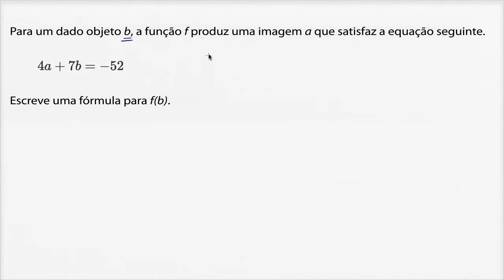Como criar uma função a partir de uma equação (exemplo) - Khan Academy em português (7º ano)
Vídeo original: How to create a function from an equation (example)